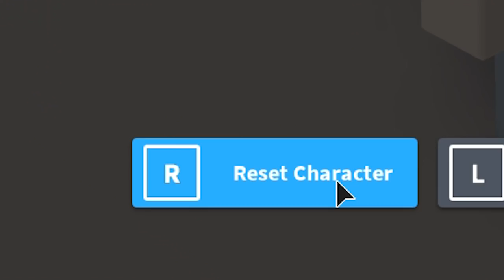ON CONSTRUIT UNE BASE MILITAIRE - ROBLOX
Roblox - on construit une base militaire

roblox military tycoon